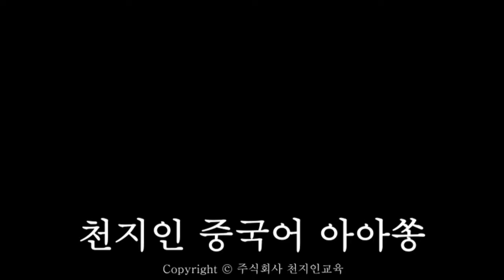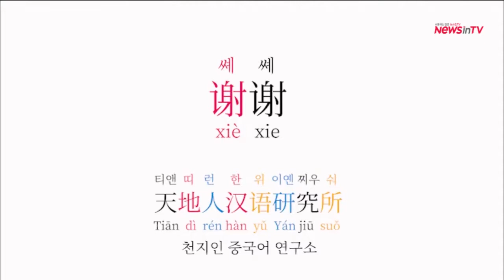[뉴스인 TV] 쉽게 배우는 중국어 천지인 색성조 아아쏭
쉽게 배우는 중국어 천지인 색성조 아아쏭